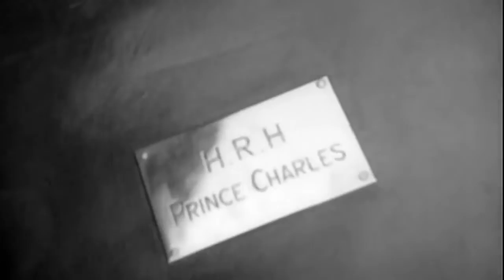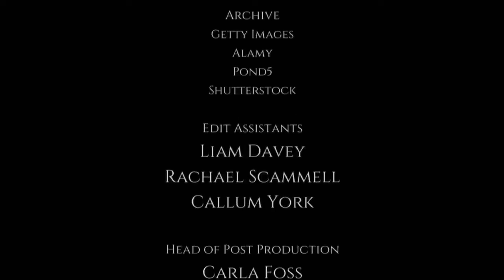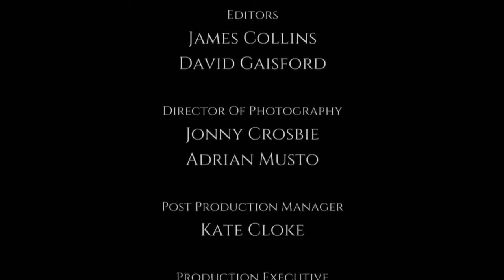British Royal Revealed - Youthful Time In Palace | British Royal Documentary